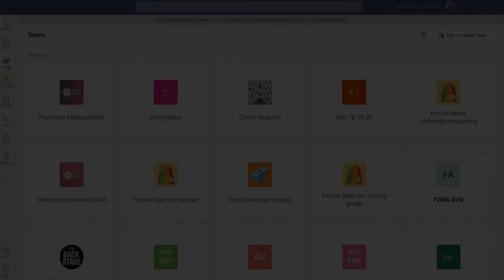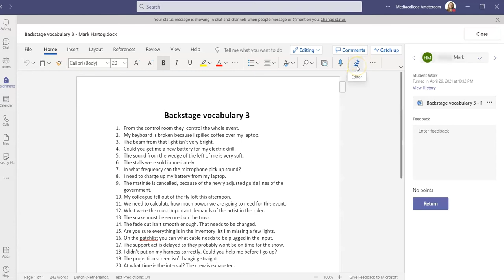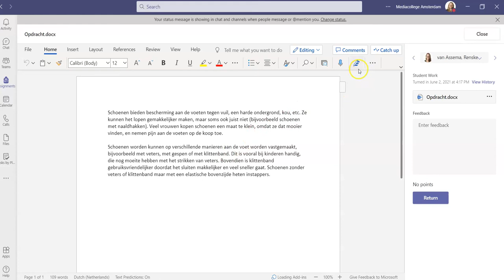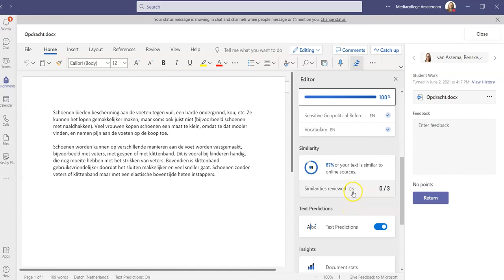Microsoft tutorials 💡 | Teams | Opdrachten editor en plagiaatcheck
🎥 Na het kijken van deze video weet je:
• hoe je de editor gebruikt als hulpmiddel bij het beoordelen van opdrachten;
• hoe de editor aangeeft of de opdracht taal technisch goed in elkaar zit;
• hoe de editor helpt bij het opsporen van plagiaat (van online materiaal).

Het gebruiken van de editor scheelt een hoop tijd en werk bij het beoordelen op plagiaat in opdrachten. Let wel op dat de editor alleen gelijkenissen met online materiaal vindt, dus niet tussen opdrachten van studenten onderling. Daarnaast geef de editor snel een beeld van hoe de opdracht taal technisch in elkaar zit, wat ook veel tijd scheelt bij het beoordelen.

► 0:00 | Introductie
► 0:14 | Opdrachten editor - opties en instellingen
► 2:12 | Plagiaatcheck
► 3:13 | Plagiaatcheck voorbeeld